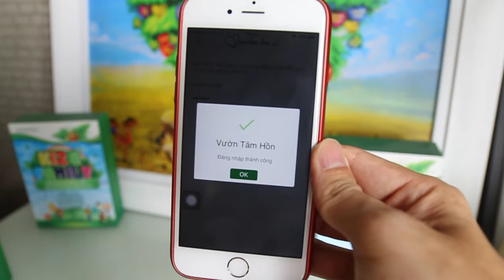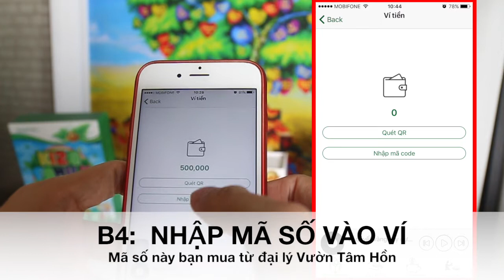Trần Quốc Phúc hướng dẫn cài đặt App Vườn Tâm Hồn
Trần Quốc Phúc hướng dẫn cài đặt App Vườn Tâm Hồn trên điện thoại Androi và IOS, một ứng dụng miễn phí dành cho mọi cha mẹ trong việc giáo dục con trẻ.
Đăng ký khóa học Dạy con: 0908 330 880
Tiến sĩ, Kỷ lục gia Trần Quốc Phúc đã có 10 năm nghiên cứu, làm việc và cống hiến cùng nhiều chuyên gia trong và ngoài nước về lĩnh vực phát triển cá nhân và giáo dục con trẻ. Hãy hết nối với Phúc để nhận được nhiều bài học giá trị tại: